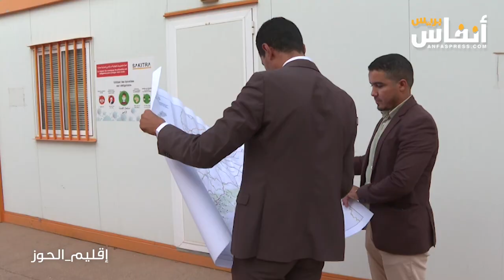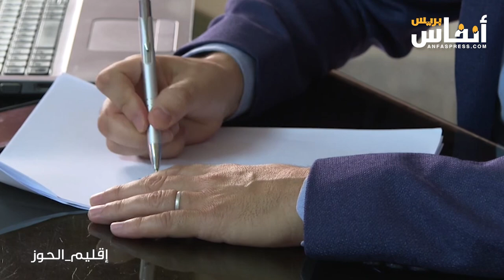الحوز يرمم جراح زلزال 8 شتنبر 2023